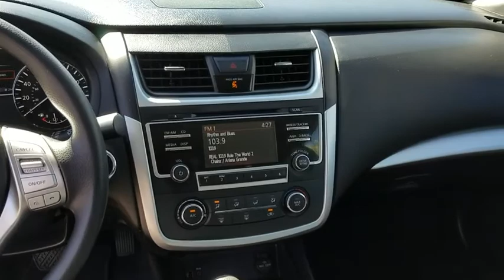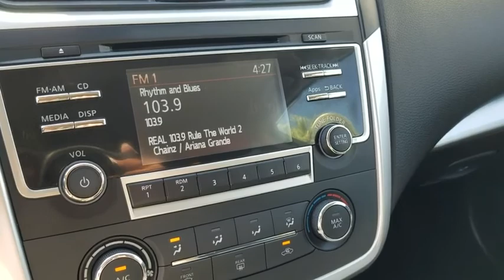2016 NISSAN ALTIMA Las Vegas, Henderson, North Las Vegas, Boulder City, Pahrump, NV PE23086A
Used 2016 NISSAN ALTIMA available in Las Vegas, Nevada at Prestige CJD. Servicing the Henderson, North Las Vegas, Boulder City, Pahrump, NV area.
2016 NISSAN ALTIMA 4DR SDN I4 2.5 - Stock#: PE23086A - VIN#: 1N4AL3AP2GC246166

Prestige CJD
6520 Centennial Center Blvd

2016 Nissan Altima 2.5 FWD CVT with Xtronic 2.5L 4-Cylinder DOHC 16V CVT with Xtronic.  Thanks for checking out this great vehicle. When looking to buy pre-owned why not buy from the #1 Chrysler Jeep Dodge RAM dealer in Nevada? Give us a call or come by today to see our huge inventory selection and let our great team assist you in locating your next vehicle! Odometer is 20664 miles below market average! 27/39 City/Highway MPG  Awards:   * 2016 KBB.com 10 Best Sedans Under $25000
Side Impact Beams,Dual Stage Driver And Passenger Seat-Mounted Side Airbags,Low Tire Pressure Warning,Dual Stage Driver And Passenger Front Airbags,Curtain 1st And 2nd Row Airbags,Airbag Occupancy Sensor,Rear Child Safety Locks,Outboard Front Lap And Shoulder Safety Belts -inc: Rear Center 3 Point, Height Adjusters and Pretensioners,Front Bucket Seats,Driver Seat,Passenger Seat,60-40 Folding Bench Front Facing Fold Forward Seatback Rear Seat,Manual Tilt/Telescoping Steering Column,Front Cupholder,Rear Cupholder,Valet Function,Remote Releases -Inc: Power Cargo Access and Mechanical Fuel,Manual Air Conditioning,HVAC -inc: Underseat Ducts,Illuminated Locking Glove Box,Driver Foot Rest,Interior Trim -inc: Metal-Look Instrument Panel Insert, Metal-Look Door Panel Insert and Chrome/Metal-Look Interior Accents,Full Cloth Headliner,Leatherette Door Trim Insert,Urethane Gear Shift Knob,Day-Night Rearview Mirror,Driver And Passenger Visor Vanity Mirrors,Full Floor Console w/Covered Storage, Mini Overhead Console w/Storage and 2 12V DC Power Outlets,Front And Rear Map Lights,Fade-To-Off Interior Lighting,Full Carpet Floor Covering,Carpet Floor Trim,Cargo Area Concealed Storage,Cargo Space Lights,Driver / Passenger And Rear Door Bins and Audio Media Storage,Delayed Accessory Power,Systems Monitor,Outside Temp Gauge,Analog Display,Seats w/Cloth Back Material,Manual Adjustable Front Head Restraints and Fixed Rear Head Restraints,Front Center Armrest w/Storage and Rear Center Armrest,1 Seatback Storage Pocket,Perimeter Alarm,Engine Immobilizer,2 12V DC Power OutletsRadio w/Clock and Speed Compensated Volume Control,Window Grid Antenna,1 LCD Monitor In The Front,Wheels: 16 x 7.0 Steel w/Full Covers,Tires: P215/60TR16 AS,Steel Spare Wheel,Compact Spare Tire Mounted Inside Under Cargo,Clearcoat Paint,Body-Colored Front Bumper,Body-Colored Rear Bumper,Chrome Side Windows Trim and Black Front Windshield Trim,Chrome Door Handles,Body-Colored Power Side Mirrors,Fixed Rear Window w/Defr